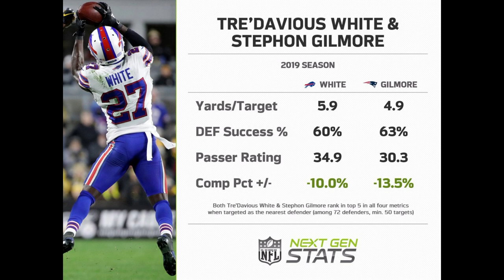Madden 21 OFFICIAL Player Ratings Released! TOP 10 CORNERBACKS! Who Got in & Who Got SNUBBED?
NFC EAST

NFC NORTH

NFC SOUTH

NFC WEST

AFC EAST

AFC NORTH

AFC SOUTH

AFC WEST